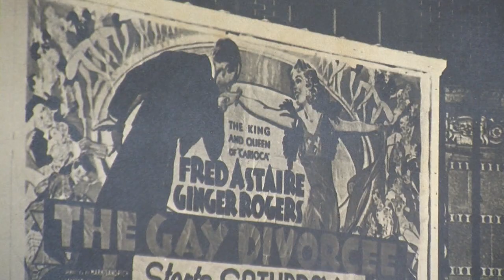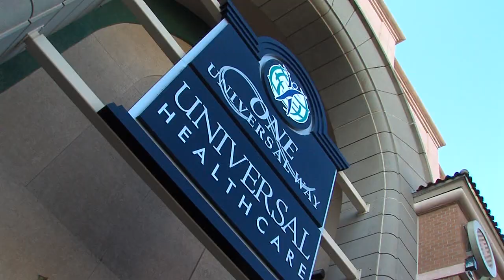Tampa Bay Business Journal: October 18, 2013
In this week's Tampa Bay Business Journal segment, editor Alexis Muellner discusses the rebranding of the Tampa Theatre, why some former Universal Health Care executives may be forced to pay back money, and how the Bay Area's outstanding health care professionals are.